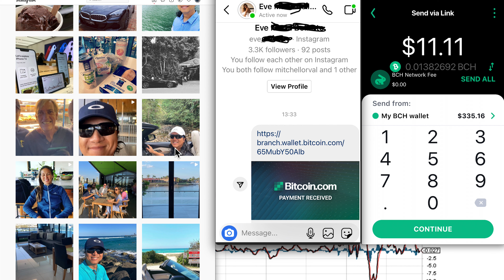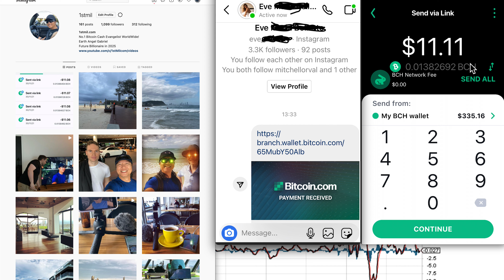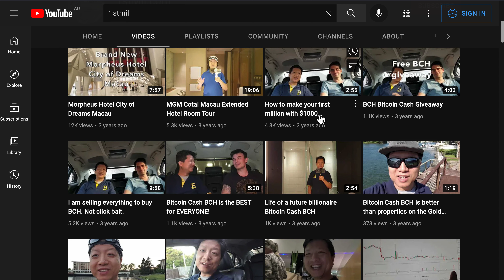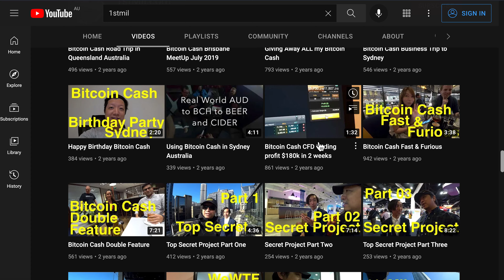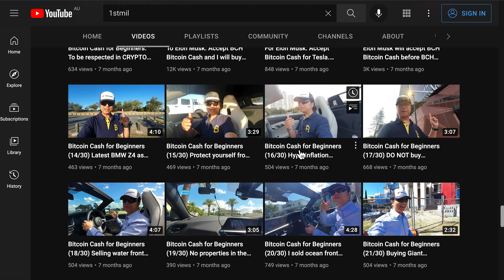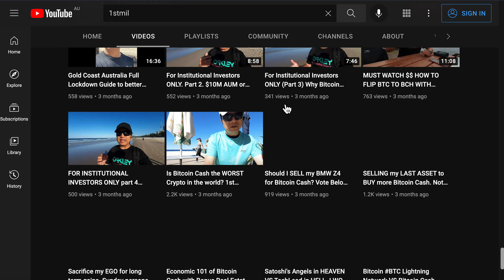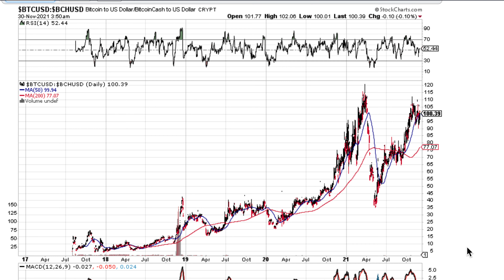How to influence 1 million people worldwide to BUY 1 Bitcoin Cash each!